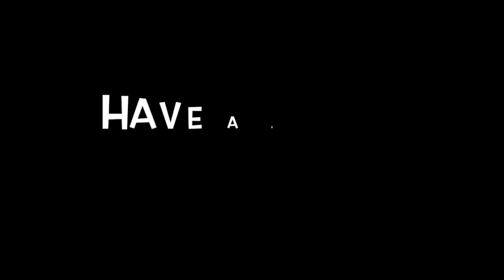Have That WANT | Sell & Recruit Hard To Become Successful With Your Scentsy Busniness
Sell & Recruit Hard To Become Successful With Your Scentsy Business

On this video Scentsy director Scott Wickfree gives his advice on host to become a scentsy director, first of all you need to WANT IT.

Work From Home Dad
Successful Scentsy Business
Scentsy Training
Direct Sales Training
Earn Income Online
Party Plan Business
Scentsy Training 101